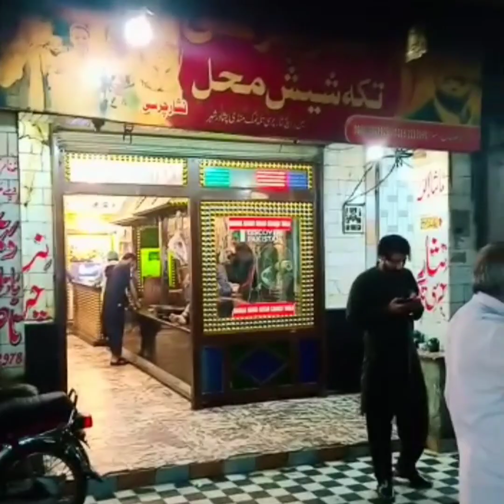Nisar Charsi Tikka Peshawar